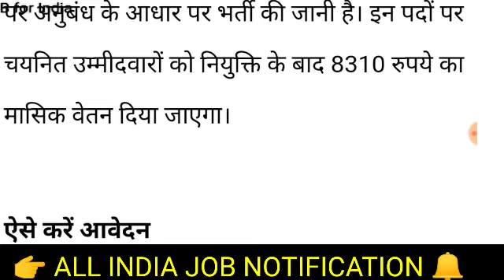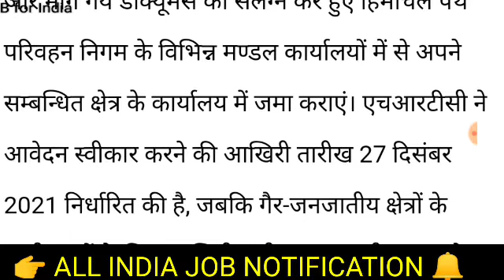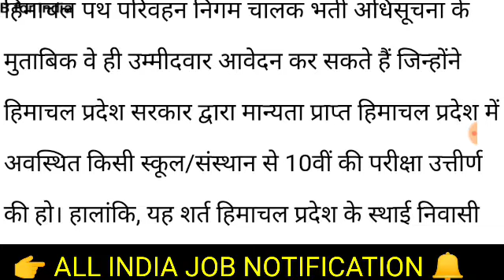हिमांचल प्रदेश में निकली सरकारी ड्राइवर के पदों पर भर्ती।Himanchal Pradesh Driver Job Recruitment।